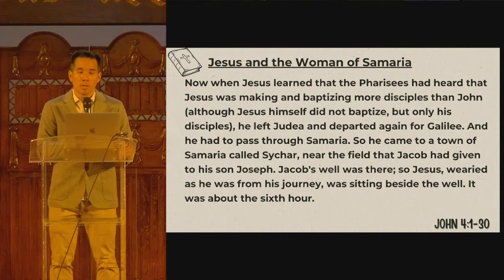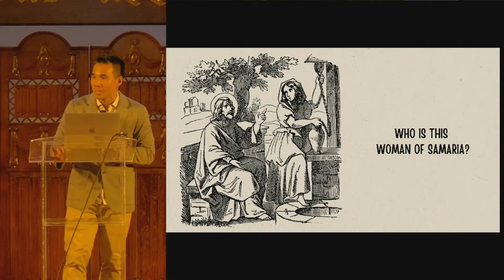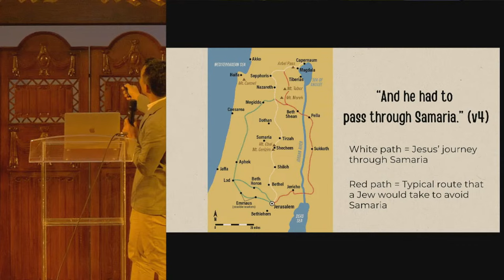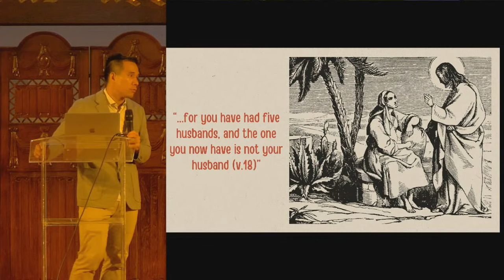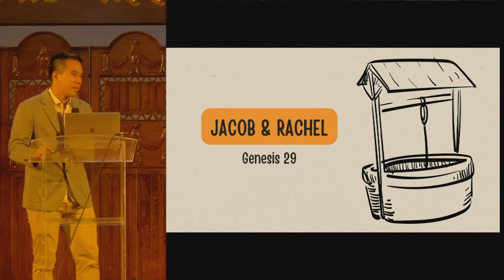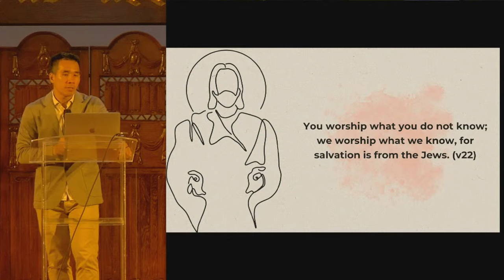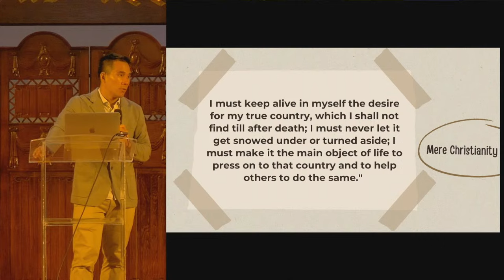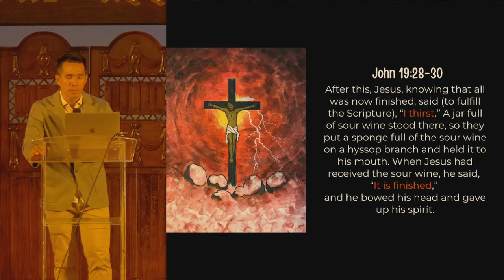Jesus, the living water (John 4:1-30)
Sermon Title: Jesus, the living water
Sermon Preacher: Ass Ps Samuel Lin
Date: 29 March 2024

This sermon is Part 8 of a 24-part series on John
1. Jesus, the Word Became Flesh
2. Jesus, the Lamb of God
3. Jesus, the Nazarene King
4. Jesus, the Winemaker
5. Jesus, the Holy Temple of God
6. Jesus, God’s Only Son
7. Jesus, the One who comes from heaven
8. Jesus, the living water

If you..